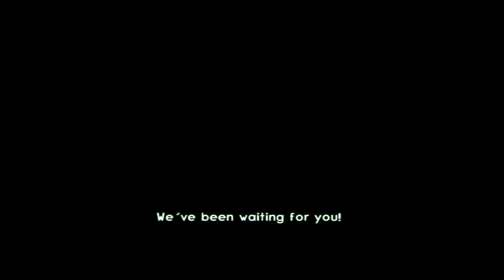Jak 2 (HD Collection) - Episode 1 | The Great Escape